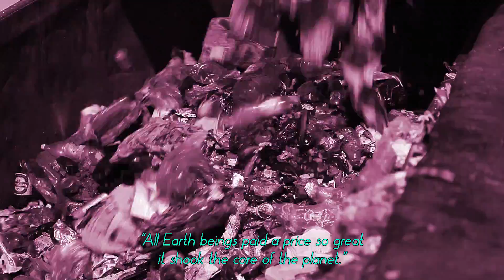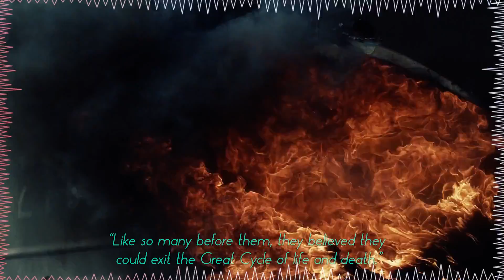EarthCry - Identity Mitosis Episode 5: Paradox Tremens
Paradox Tremens is the 5th episode of "Identity Mitosis" a short animated series and the new EarthCry album. You can download the song for free In this episode the Earth being uploads footage of the end of the Holocene mass extinction event, the end of the age of humans.